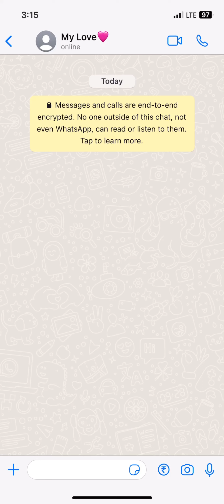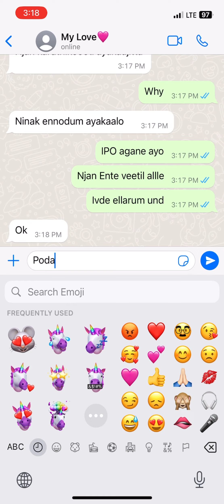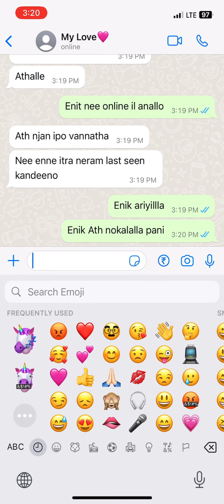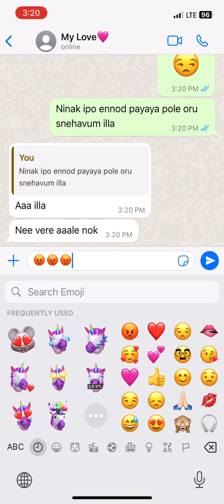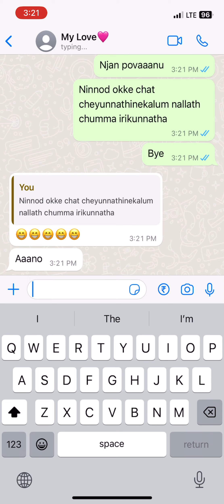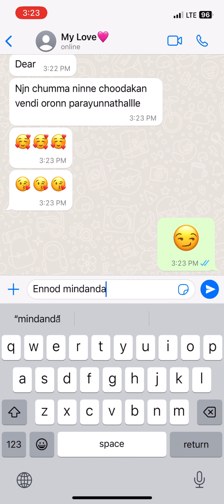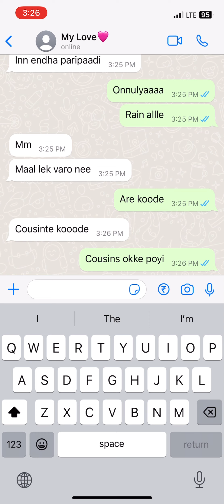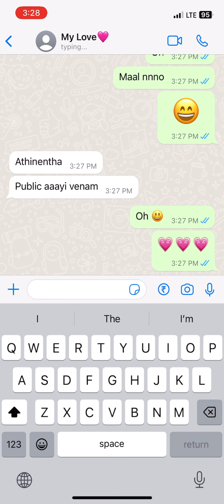❤️Lovers Cute Chat Malayalam ❤️